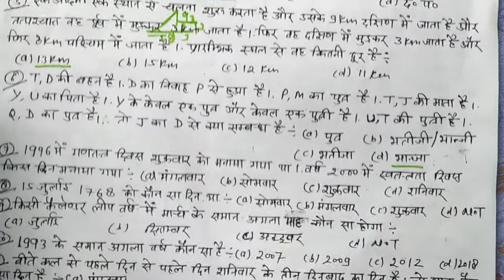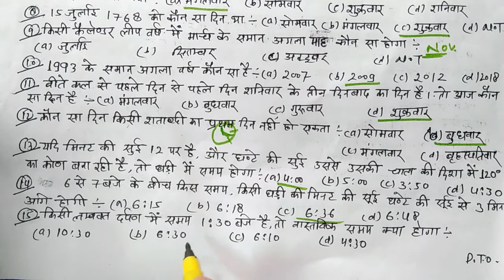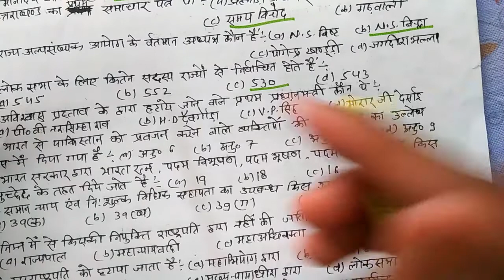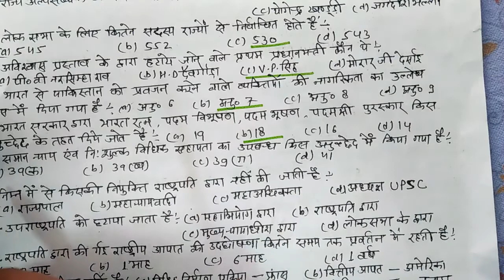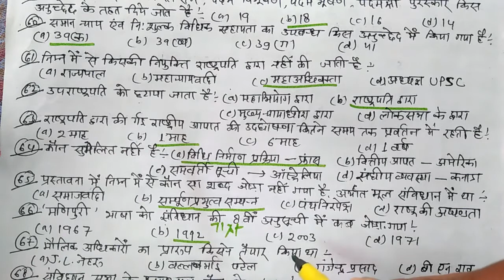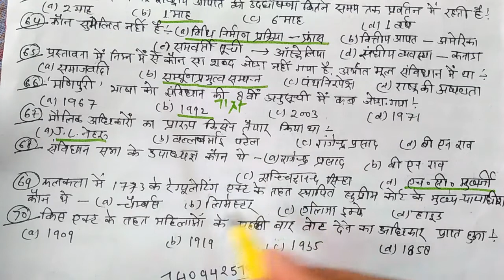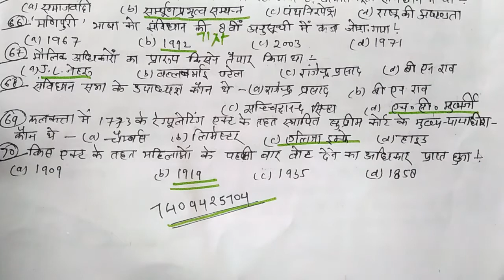Paper solution ..... Check your answers now.. VDO practise set